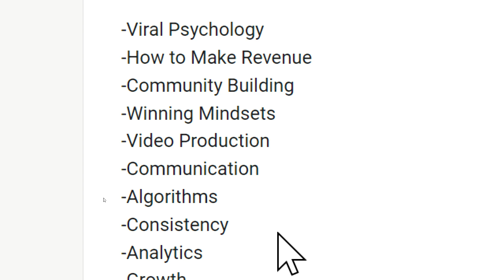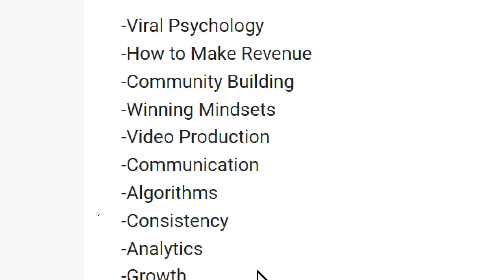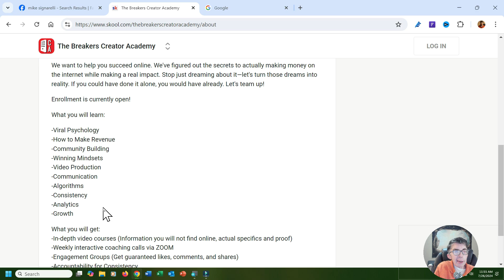What To Look for In a Christian Creator Academy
Are you seeking advice on what to look for in an online school for YouTubers and other content creators? In this video, I'll be sharing 7 tips on what to look for. To do this, I'll be looking at @MikeSignorelli_'s  @TheBreakersCreatorAcademy

This is not a review of that school as it is quite new.  Because of Mike's popularity, I thought it would make for a helpful reference point. I've also included some advice for Mike's team, too.

Support:
Welcome to my online ministry, Christianity Explained. This channel is being run as an online ministry. I cover Bible study, Church culture & Book reviews.
If you would like to support me, then please click on the "Buy Me Coffee" link. You can also do it, anonymously.

My streams are done through StreamYard. They have been a great help, for me.  Click on the link and see if they can help you

Do you know that I've a blog site by the same name. You'll find more indepth bible study and more